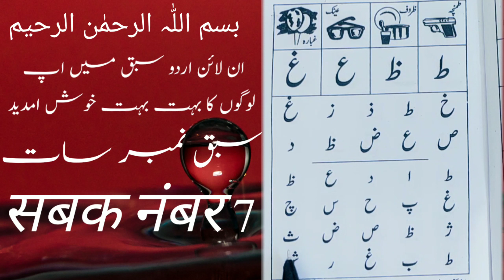Online Noorani qaiyda Sabak No(7) ان لائن نورانی قاعدہ سبق نمبر سات